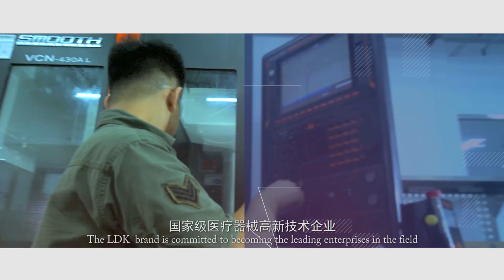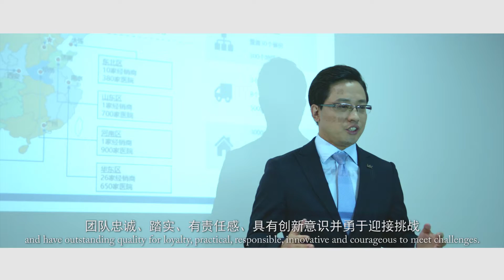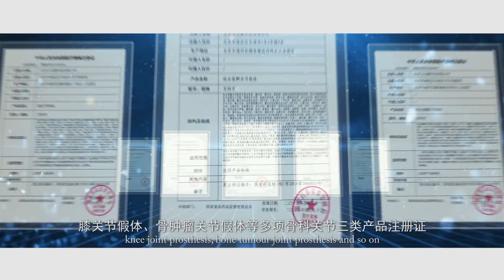LDK company profile